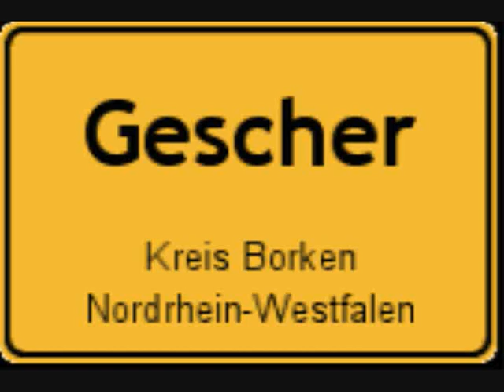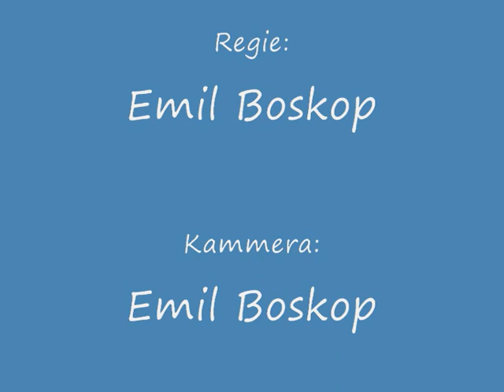Gescher Karneval 2009 Teil 1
Der jährliche Karnevalsumzug in Gescher mit dem Ruf "Gescher Helau!" findet traditionell zwei Wochen vor Rosenmontag statt. Begründet ist diese alte Tradition im "vierzigstündigen Gebet", das im 19. Jahrhundert vielerorts im Münsterland auf den Rosenmontag gelegt wurde, um gegen das Karnevalstreiben vorzugehen. Die Gescheraner jedoch umgingen durch die Vorverlegung des Umzugs diese Einschränkung. Auch wenn das vierzigstündige Gebet heute nicht mehr am Rosenmontag stattfindet, hat sich diese Tradition in Gescher über die Jahrzehnte erhalten.